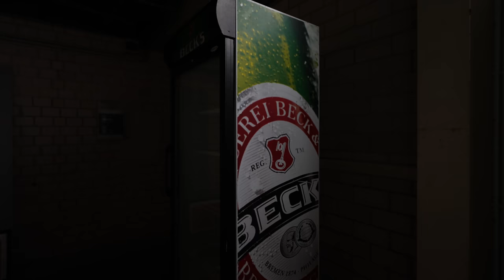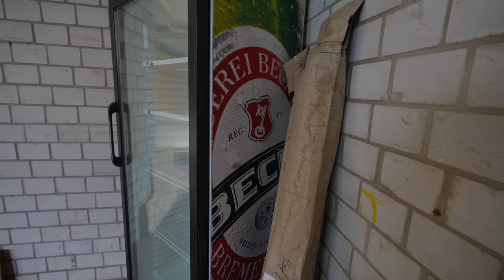Der Umbau geht los | #2 - René Bàuche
Der Umbau geht los :)
Wir bauen eine über 100m² große Hohlkehle.
Hier kannst Du Kanalmitglied werden...
Trage Dich ein :)
Adresse:
ReBa Studio  -  Social Media Agentur
Köthenwaldstr 64c
31275 Lehrte